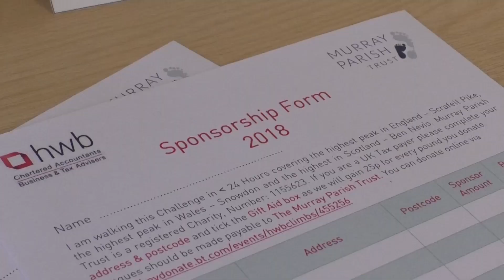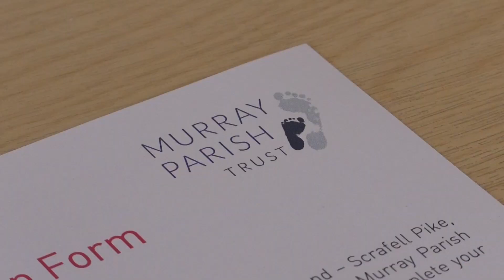An Accountancy Firm Pledges To Fundraise For The Murray Parish Trust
Hampshire-based accountancy firm HWB has chosen The Murray Parish Trust as its charity of the year and has kickstarted the campaign by raising £800.

The firm is supporting the Trust’s drive to raise £2m for a dedicated children’s A&E department at Southampton General Hospital which will treat children from across the south.